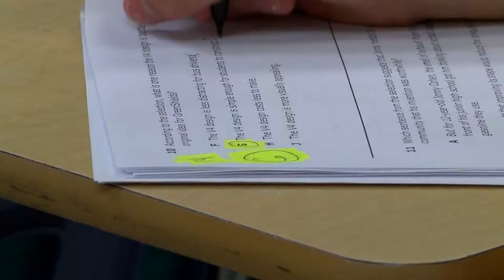North East Texas school district ranked fourth in entire state